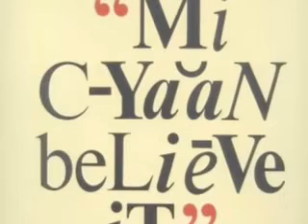Michael Smith & Mutabaruka It a Come & Prisoners mix